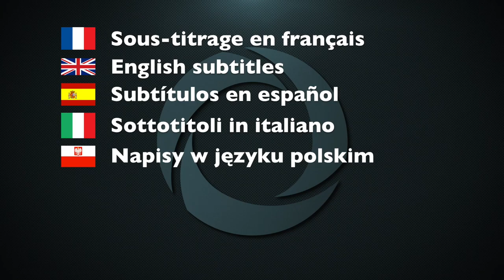Fredi Gonzales campeón de Powerlifting en Mister Olympia 2016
Te encontraste alguna vez con una persona que podría reventarte de un solo gesto, pero que solo por venir de parte de un amigo, se abre a ti y te cuenta su vida, sus victorias, sus lastimas...

Pues es exactamente lo que me pasó con Fredi. Me quedé flipando durante todo el video, y creo que se nota por la sonrisa y los ojos que me traicionaron durante la grabación...

Fue un encuentro muy positivo, y hoy dia seguimos hablando por teléfono de vez en cuando. Fredi Gonzales, te lo digo, eres un hombre grande, y no solo por el tamaño... Ole Tu !
Gracias por esa entrevista en el Arnold Classic Europe 2016 de Barcelona.